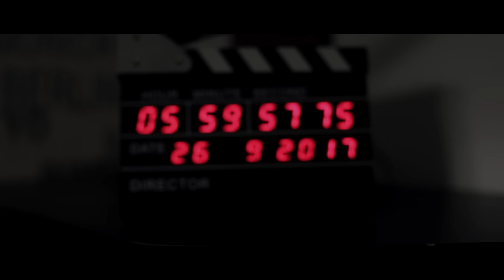Dani Mocanu - Acuzat | Official Video